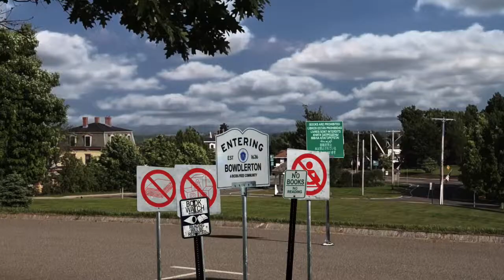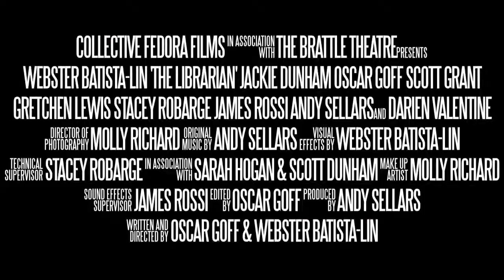Trailer Smackdown 2014, Grand Prize Winner: THE LIBRARIAN by Collective Fedora Films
Made for the Brattle Theatre's Trailer Smackdown 2014
Collective Fedora Films, Oscar Goff director